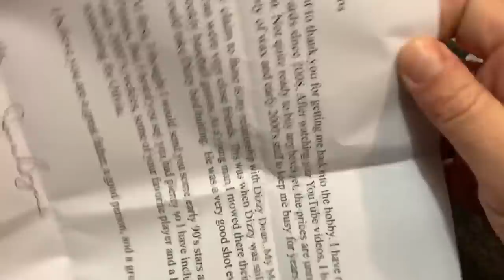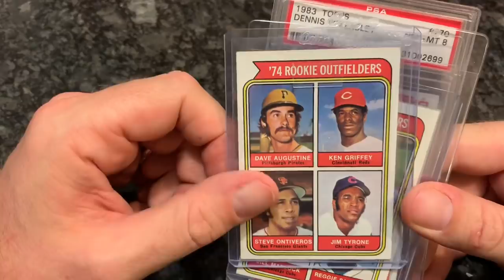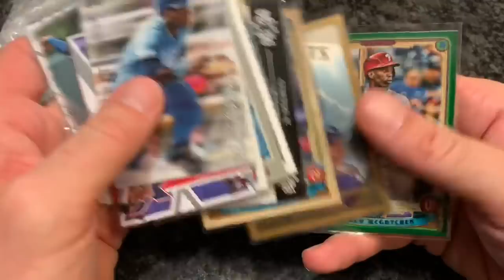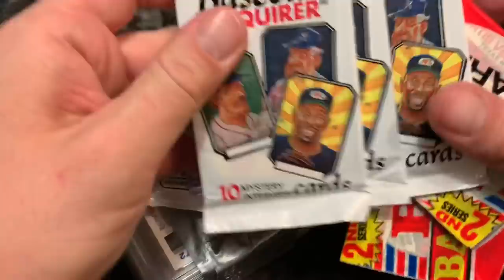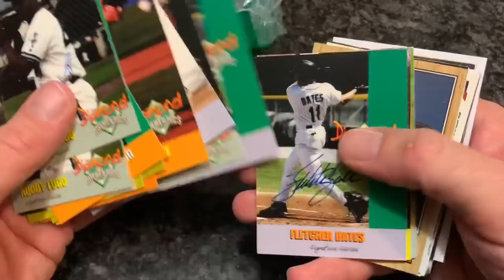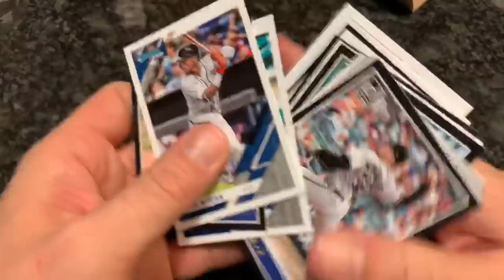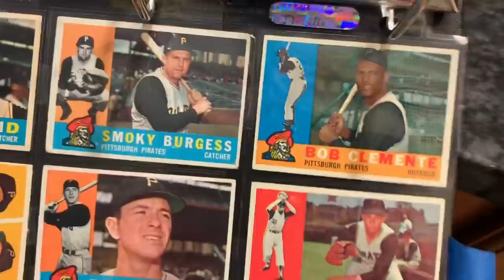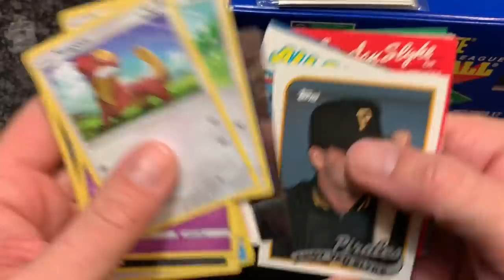A FAN SENT ME THIS CUSTOMIZED BINDER WITH A 1960 TOPPS SET INSIDE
Wait til you guys see this customized binder with 1960 Topps in it!  Amazing!  Thank you Reindeer Studios and everyone else that contributed!

Follow the Flip is back!
1972 Binder Pages:
1975 Binder Pages:
1973 Hank Aaron:
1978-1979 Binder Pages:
1952 Bob Feller:
1968 Steve Carlton:

My ebay store:

If you'd like to donate cards for me to open on video, please send to the address below.  I will thank you in the video upon opening your package and give you a shout out, but am *unable* at this time to write a return letter or send you cards back due to the extreme workload of breaking cases each week, sorting them all and packaging them up.
Jabs Family
Pleasant Unity PA 15676